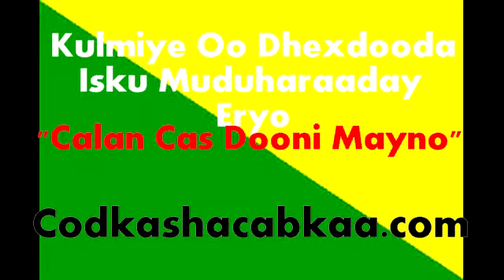Wareysigii weriye Ahmed Muse Maxamed "Sakaaro"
Xafladdii Kulmiye ee maanta waxaa lagu xidhay weriye Ahmed Sakaaro, saacado markii jeelka lagi hayay baa la sii daayay, dabeedna waraysi baan ka qaadna sidaay wax udhaceen.